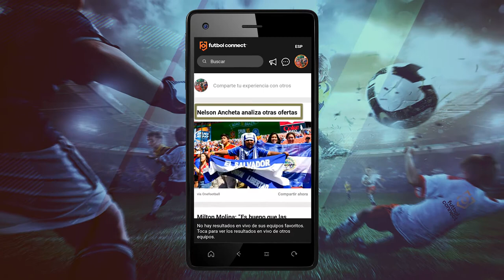Noticias en Nuestra App FutbolConnect | T009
En este video te mostramos que puedes informarte de las noticias nacionales e internacionales en la App FutbolConnect.

Categoría
Deportes
Licencia